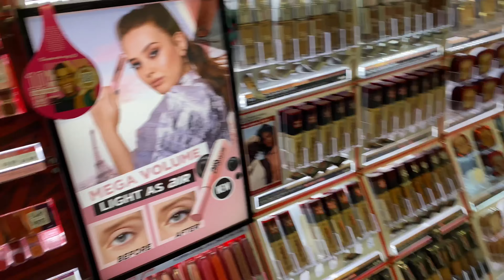Chai walè | Suraiya & Roshan Ara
Watch our music  by muza ( Noya Daman )